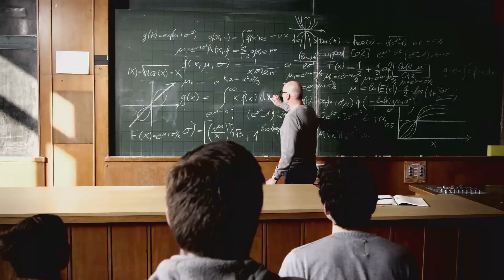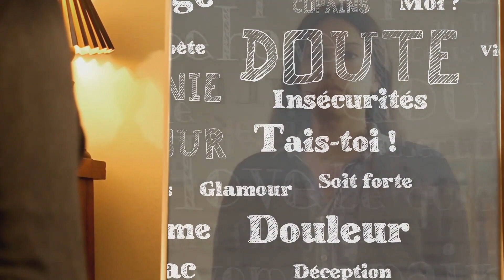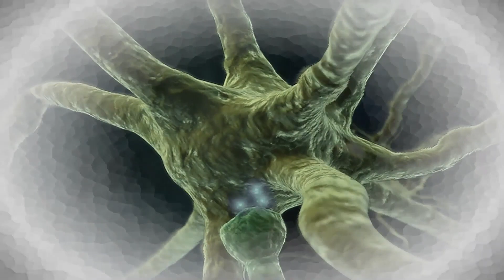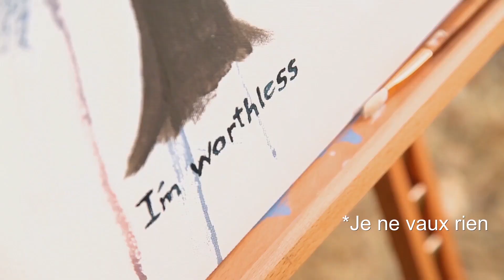Leçon 6 - Des mots et des Accords : un Art humain